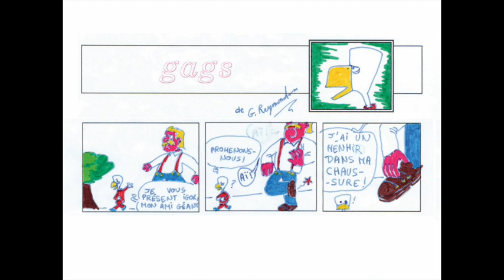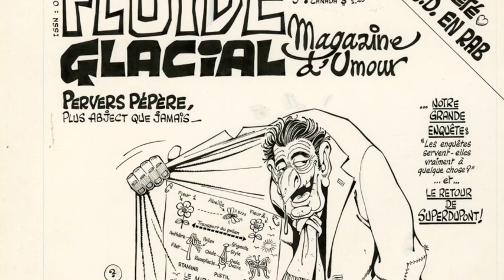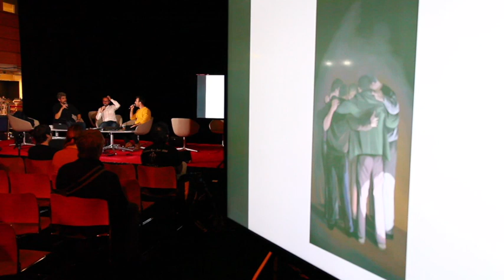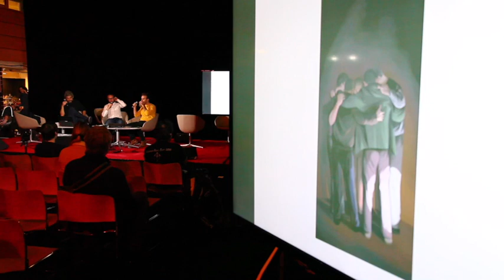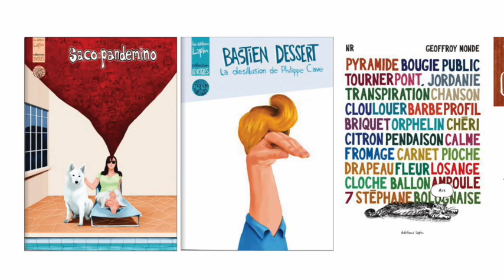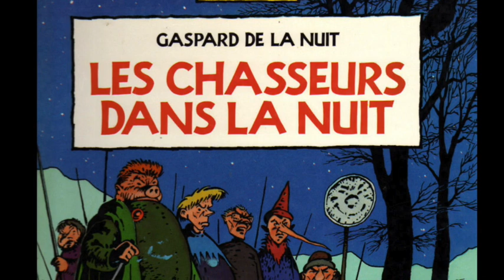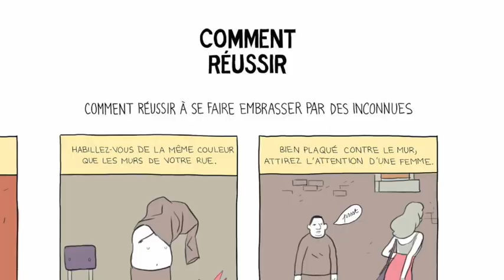Antipasti n°25 : rencontre avec Geoffroy Monde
Les Antipasti de Maison Fumetti sont des questions, douces ou salées, croustillantes ou moelleuses, croquant-gourmandes, posées à un auteur de bande dessinée, pour vous donner envie de vous plonger dans son œuvre. Ils sont servis chauds avec des belles cases, des dessins, des croquis, des inspirations du moment, ou froides avec des souvenirs, des évocations, des regrets, des ratés.

A l'occasion des Utopiales 2018, c'est donc au tour de Geoffroy Monde (Poussière, Serge et demi-Serge, Papa Sirène & Karaté Gérald...) de se faire cuisiner par nos chefs Tangui Jossic et Thomas Brochard !